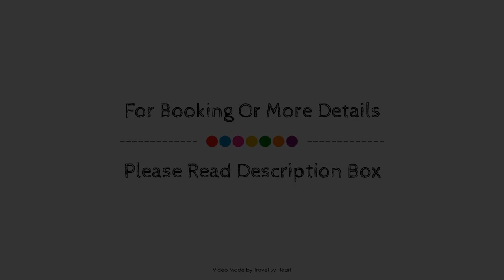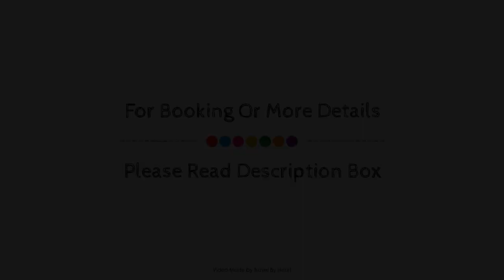Impressive Playa Granada Golf, Motril, Spain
About Property:
Robinson Club Playa Granada is perfectly located for both business and leisure guests in Motril. The hotel offers a wide range of amenities and perks to ensure you have a great time. 24-hour front desk, facilities for disabled guests, luggage storage, airport transfer, meeting facilities are just some of the facilities on offer. All rooms are designed and decorated to make guests feel right at home, and some rooms come with air conditioning, heating, desk, balcony/terrace, telephone. Recuperate from a full day of sightseeing in the comfort of your room or take advantage of the hotel's recreational facilities, including fitness center, sauna, golf course (within 3 km), outdoor pool, indoor pool. Friendly staff, great facilities and close proximity to all that Motril has to offer are three great reasons you should stay at Robinson Club Playa Granada.
Searching For
1. Impressive Playa Granada Golf - Motril
2. Impressive Playa Granada Golf - Motril Virtual Tour
3. Impressive Playa Granada Golf - Motril Rooms
4. Impressive Playa Granada Golf - Motril Amenities
5. Impressive Playa Granada Golf - Motril Videos
6. Impressive Playa Granada Golf - Motril Offers
7. Impressive Playa Granada Golf - Motril Deals
Audio Credit:
Track Title: Subway Dreams
Artist: Dan Henig